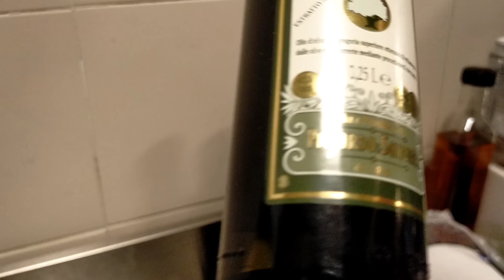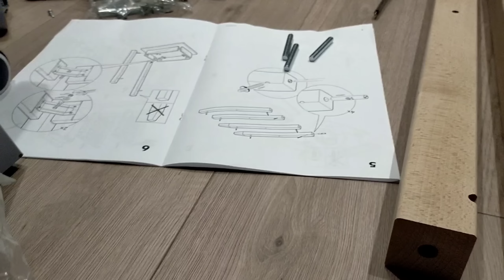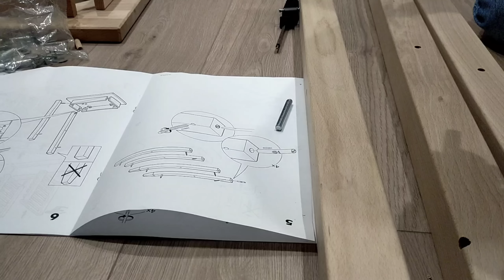26 октября 2022 г., собрали